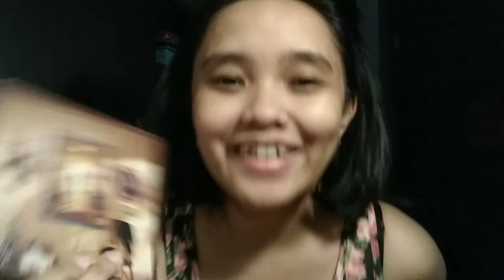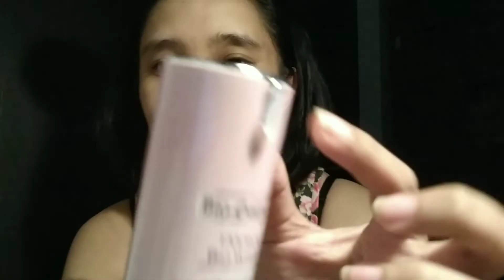Bio-Essence Tanaka Bio White buat Night Skincare Routine for Last 4 Month - Beauty Vlog